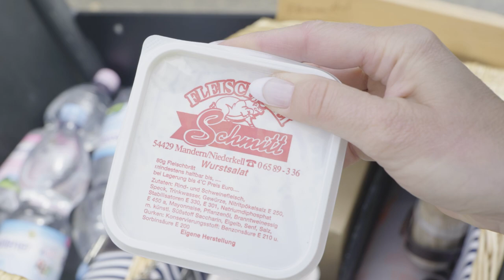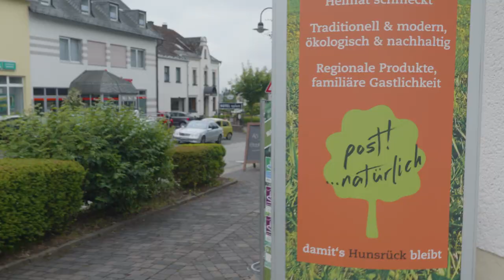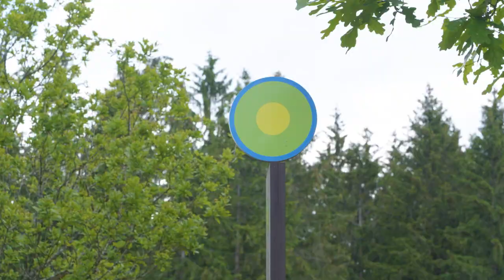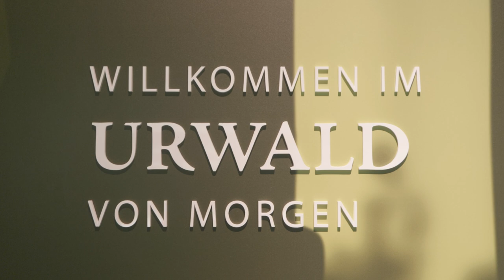#2 Gunilla reist - Hunsrück nachhaltig - Top Radtouren und Wanderungen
▪️ Wo finde ich die schönsten Orte in Deutschland?
▪️ Welche Naturregionen gibt es in Deutschland?
▪️ Wo kann ich in Deutschland Urlaub machen?
▪️ Was sind schöne Ausflugsziele in Deutschland?
▪️ Wo finde ich die schönsten Rad- und Wanderwege?
▪️ Wo finde ich schöne Unterkünfte und Ferienwohnungen in der Natur?
▪️ Wo kann ich leckere regionale Küche genießen? Welche Aktivitäten- und Erlebnistouren kann ich in den Naturregionen machen?

→ Wenn Du diese Fragen beantwortet haben möchtest, dann bist Du hier genau richtig! Ich lade Dich ein mit auf meiner Entdeckungstour durch die schönsten Naturlandschaften in Deutschland zu begleiten.

Diesmal Hunsrück nachhaltig:

Angrenzend an den Nationalpark gibt es tolle Radwege wie z. B. den Ruwer-Hochwald-Radweg, den Hunsrück-Radweg oder die Hunsrück-Mosel-Tour. Einige Partnerbetriebe des Nationalparks bieten Fahrräder, E-Bikes oder sogar Picknick-Bikes zum Verleih an und liegen direkt an den Radwegen. Wie z.B. das Hotel zur Post von der Familie Krämer, wo ich übernachtet  und die Picknick-Radtour mit Michael und seinem Sohn Mathis Krämer gemacht habe. Das Picknick-Bike kann man mit regionalen Leckereien bestücken, vor Ort aus einer Regiobox oder im Vorfeld online bestellen. Tolles Erlebnis und zudem vorbildlich, denn die Lebensmittel sind wirklich 100% regional.
Rainer Scriba ist zertifizierter Nationalparkführer und hat mit mir seine fantastische 'Alte Wälder und bizarre Felsentour' gemacht und mir viel Wissenswertes über den Nationalpark, seine Historie, die Magie der Natur  und das große indivduelle Tourenangabot der Nationalpark Guides erzählt und gezeigt hat. Man kann sogar Waldbaden buchen, was von der Krankenkasse übernommen wird.
 Aber natürlich habe ich auch einen echten Ranger getroffen, Roland Schmid ist passionierter Ranger und kennt den Nationalpark Hunsrück-Hochwald seit seiner Kindheit. Ich war erstaunt über die Vielfältigkeit der Flora und Fauna des Nationalparks und habe erfahren, daß es dort sogar fleischfressende Pflanzen gibt.

Jeden Sonntag erscheint eine neue Folge von „Gunilla reist“ und ich freue mich über jedes Abo, Dein Like und Dein wertvolles Feedback in den Kommentaren.

Die nationalen Naturlandschaften e. V. ist Träger der Dachmarke „Nationale Naturlandschaften“ und kooperieren mit mir. Wir haben in Deutschland 100 Nationale Naturlandschaften, dazu zählen Nationalparks, Biosphärenreservate, Naturparks und Wildnisgebiete. Die Nationalen Naturlandschaften schützen und erhalten einzigartige Natur- und Kulturlandschaften. Sie sind Hotspots der biologischen Vielfalt, stellen kostenlos wertvolles Naturkapital zur Verfügung und laden zum Erleben sowie Erholen ein. Weit über 100 dieser Schatzkammern der Natur gibt es in Deutschland – von der Küste bis zu den Alpen.